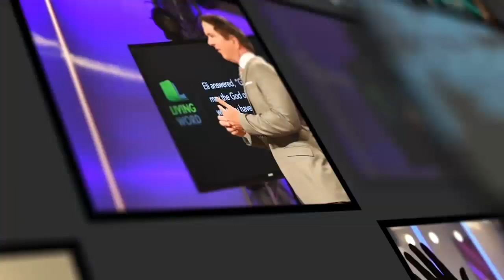Having 2020 Vision with Pastor Jason Anderson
Taught at Living Word Bible Church in Mesa, Arizona.

Jason and Kelli Anderson have a worldwide calling to strengthen families. Recognized authorities and authors on both parenting and marriage, they pastor The Living Word, a multi-site church that is committed to “Equipping families to win through acceptance, laughter, and love.” Pastor Jason Anderson is a co-host of WakeUp Daily Bible Study, viewed around the globe. He and Pastor Kelli have planted several family-focused churches in the United States and abroad, and Pastor Jason has led crusades in India, Cambodia, Vietnam, Thailand, Mexico, and Uganda, preaching the Gospel to as many as 50,000 people at a time. He has authored Bible college curriculums and has been a certified Leadership Trainer for John Maxwell. He earned a Bachelor of Science Degree from Arizona State University in 1992. He continued his training at Fuller Theological Seminary, where he learned to read both in Ancient Hebrew and Greek. Earlier in life, Pastor Jason was the voice of the nationally-syndicated Christian radio show Taking a Minute, which aired on Air1 radio, as well as many other Christian radio stations in 48 states and over 900 cities. In the 2000s, he was the lead singer of CCM artist RE:ZOUND, charting three top ten hits in Christian Rock Radio. Pastors Jason and Kelli Anderson married in 1993 and have four children.